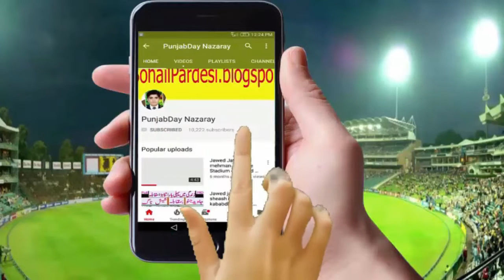Wonderful Fight Of Afzal Jutt And Amrood Khana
♥ Asif Khan Baloch Open Kabaddi Fight Jawed Jatto Student Achu Bakra And Jawed Iqbal Jatto

Jawed Iqbal Jatto Student Asif Khan Baloch Today Tough Enough Open Kabaddi Fight 2018

♥Jawed Iqbal Jatto New Champion Of Open Kabaddi 2018 | Jawed Challenge Jatto Kabaddi Fight Youtube

♥ Jawed Iqbal Jatto Vs Sohail Anwar Gondal New Open Kabaddi Fight 2018 Big Battle 2018 - Youtube

♥Amin Sindhi Fight With Refeere Open Kabaddi Fight 2018 Jawed Iqbal Jatto Vs Gujjar - Youtube

jawed iqbal jatto student asif khan baloch today tough enough open kabaddi
jawed jatto vs mehman at home stadium of jawed jattu
open kabaddi sohail gondal jawed iqbal jatto jhangeer papu machi achu bakra bijli
amin sindhi fight with refeere open kabaddi fight